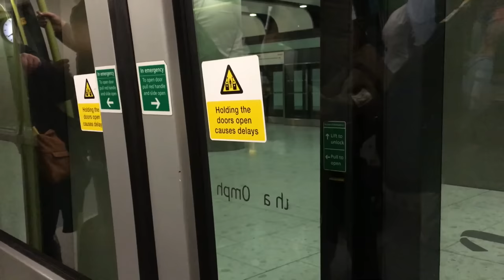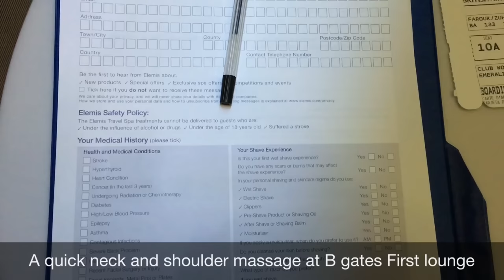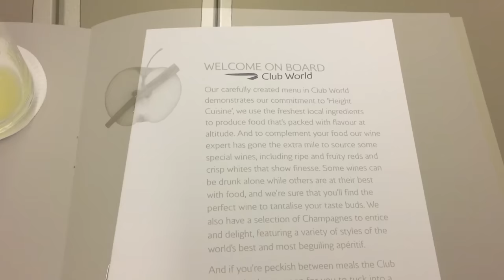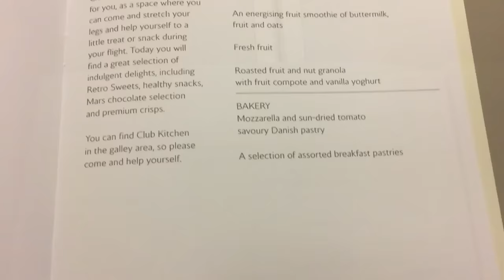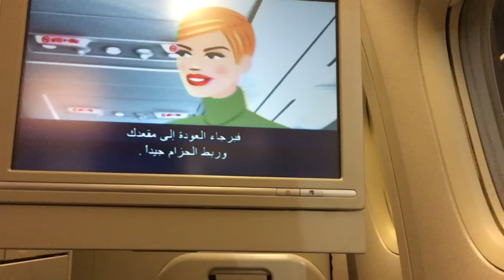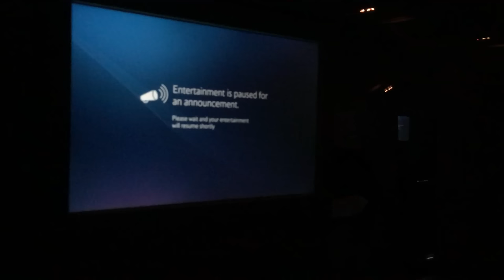British Airways | 777-200ER | London Heathrow ✈ Jeddah | Club World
Carrier: British Airways
Boeing: 777-236ER
Registration: G-VIIE (delivered February 1997, GE90 equipped)
Flight: BA133
London Heathrow Terminal 5 (LHR) - Jeddah (KAIA)
Runway: Departure 09R and Arrival 34C
Flight Time: 6hrs
Seat: 10A (Club World - rear facing)
Departure: 10:30 PM (+1.00 GMT)
Arrival: 6:50AM (+3.00 GMT)
Date: 14/12/15
Includes: Concorde lounge, taxi, take-off, dinner, breakfast, tour approach, landing, taxi and parking